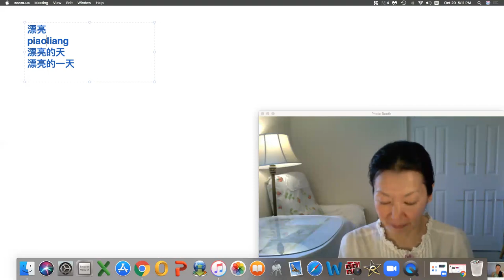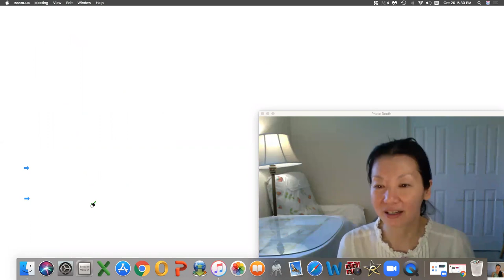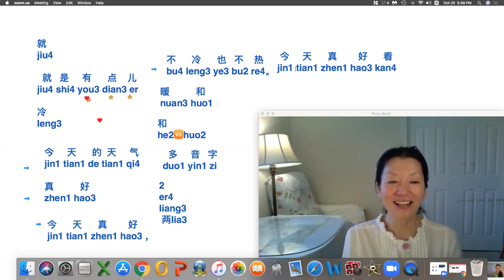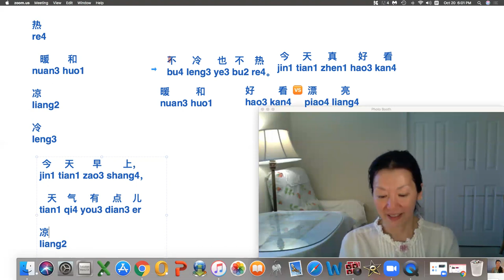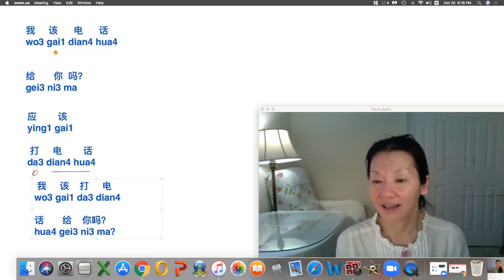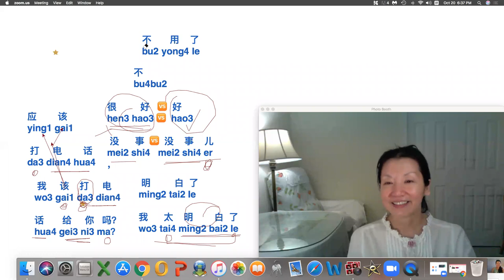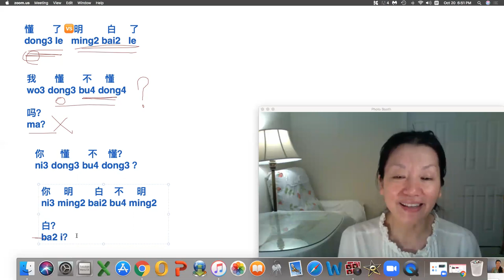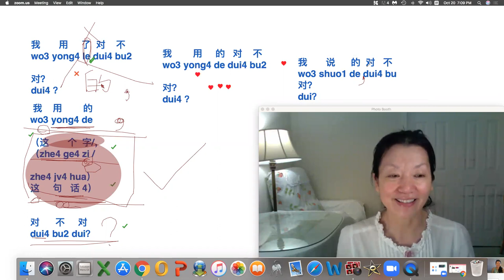❤️# It's a beautiful day/ It's a nice day.2. Should I call you?How to speak in Chinese Where is it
In this video I explain student questions， And answer these  questions
For example：
1. It's a beautiful day/ It's a nice  day.
2. Should I call you?
How to speak in Chinese

Where is it different ？ Why ?
懂了 understand 🆚 明白了understood

and are these sentences right?
if  not , and Why ?